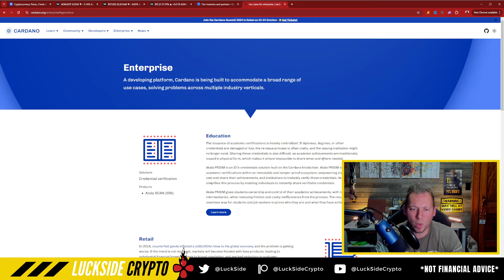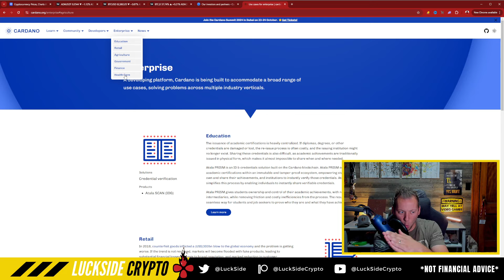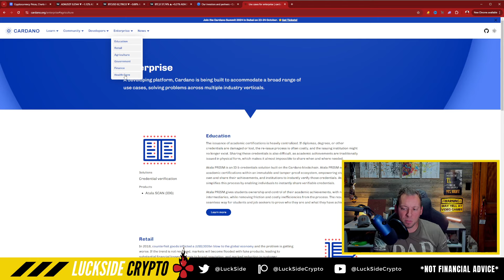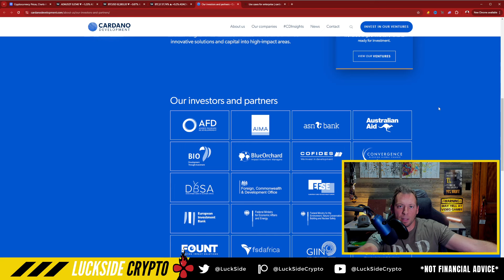CARDANO ADA - MOST ARE MISSING THIS EVOLUTION!!! BIGGER THAN YOU KNOW!